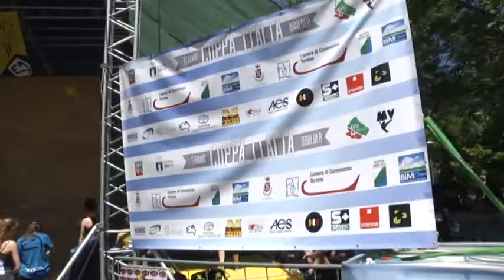TELEPONTE - Coppa Italia Boulder al parco fluviale con Mondi Verticali